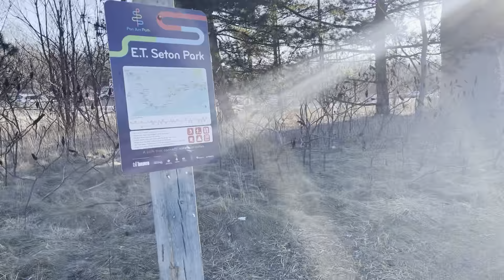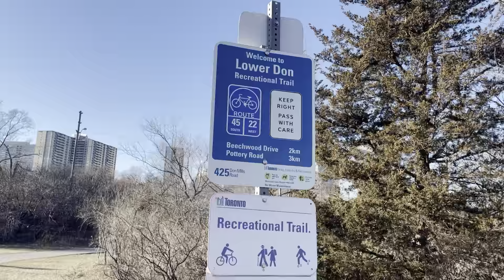Wonderful Winter walk